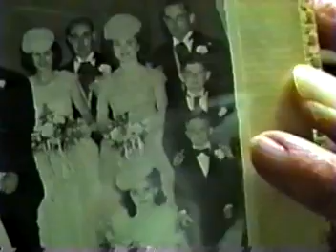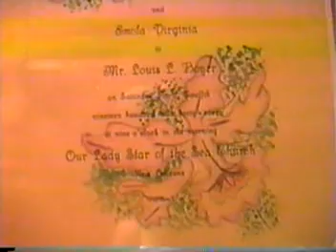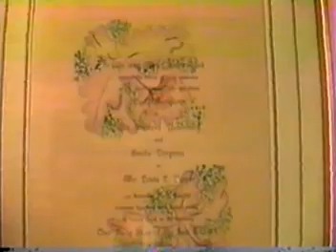DAVENPORT GATHERING APRIL 12 1992